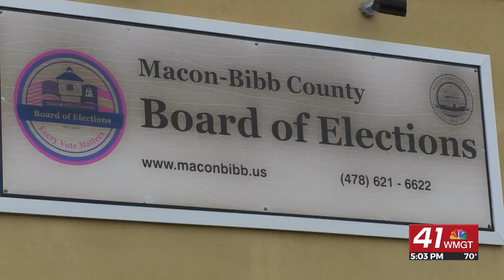Macon-Bibb County voters make their ways to the polls for the 2022 Runoff Elections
MACON, Georgia(41NBC/WMGT)–Georgians are voting in the hotly contested runoff race for the U.S. Senate. Democratic Senator Raphael Warnock and his Republican challenger Herschel Walker are on the ballot.